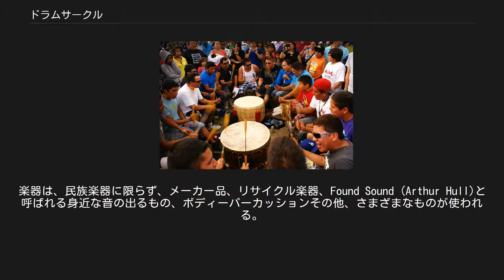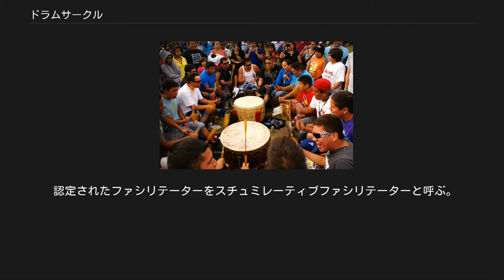ドラムサークル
ドラムサークル (DC) とは、世界の打楽器（タイコやマラカスなど、「たたく、打つ、振る、擦る」により音を出す楽器）を使った即興演奏。
他の楽器やダンス、歌が組み込まれることもある。
打楽器はほとんどの文化において最初に作られた楽器である。
人類は古今東西で集まり、輪になって打楽器その他の楽器の演奏、歌、踊り等を行ってきた。
それを現代社会にマッチしたものに「再編成」し、さまざまな場面で活用しているのがドラムサークルと考えられている。
ドラムサークルのポイントは、「練習して人前でパフォーマンスする/聴いてもらう」ことではなく、「練習せずにその場で全員が演奏する/基本的に聴衆がいない」ことであろう。
また、「間違い/失敗」がないことも、ドラムサークルの特徴とされる。
 欧米ではおもに、ドラムサークルは3つのタイプで発達してきた。
 ファシリテーテッド・ドラムサークル 「ファシリテーター」という案内役のガイドにより行われる。
最大の特徴は、参加者は「ドラムを習うため」ではなく、「楽しむため」、または「体験するため」に参加すること。
ファシリテーターは、「in the moment (Arthur Hull)/いま、ここ」の音楽を演奏するよう参加者を促し、参加者の間の「つながり」や「コミュニケーション」を強化する。
楽器は、民族楽器に限らず、メーカー品、リサイクル楽器、Found Sound (Arthur Hull)と呼ばれる身近な音の出るもの、ボディーパーカッションその他、さまざまなものが使われる。
アーサー・ハルは、ファシリテーテッド・ドラムサークルの生みの親として、「ドラムサークルの父」と呼ばれている。
 特定文化ドラムサークル ある特定文化のリズムの組み合わせについてのある程度の知識やスキルのあるドラマーたちが集まって行うドラムサークル。
特定文化の特定リズムのルールにしたがって演奏されることが多い。
また、その文化で実際に使われている伝統的な楽器が使われる。
参加者のうちの誰か、またはティーチャーやパフォーマーがリードすることもある。
 アナーキー・ドラムサークル リーダーシップや介入なく行われる自然発生的ドラムサークル。
スタートやストップも有機的で、うまく次の曲に移行する場合もあれば、勢いを失って自然消滅することもある。
聴く能力、即興能力、ある程度のルールの自然形成が演奏成功のカギとなる。
 この分類は、「近代ドラムサークルの父」アーサー・ハルによるものである。
 音楽イベント、フェスティバル、コンサート 福祉・教育・医療・心理関係 企業研修 精神世界・オーガニック・オルタナティブ・LOHAS関連 その他 ドラムサークル・ファシリテーターになるには、トレーニングを受けることが望ましい。
世界中でさまざまなDCファシリテーター・トレーニングや研修が行われているが、以下は代表的なもの。
 DCファシリテーター・トレーニングの受講後、各種補足的ワークショップを受けることが推奨されている。
 【国際認定資格】 DCFA（ドラムサークルファシリテーター協会）がファシリテーターの認定制度を行っている。
 認定されたファシリテーターをスチュミレーティブファシリテーターと呼ぶ。